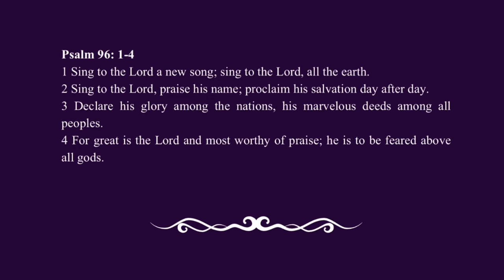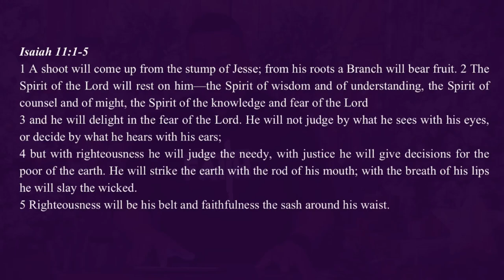From the Ruins of a Stump to the Reign of a Savior from Reverend Ricky Allen Jr. of Your Moment.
From the Ruins of a Stump to the Reign of a Savior from Reverend Ricky Allen Jr. of Your Moment Ministries on 12/8/2024